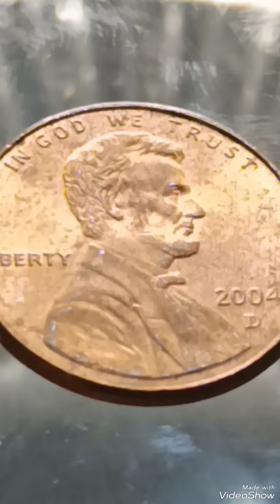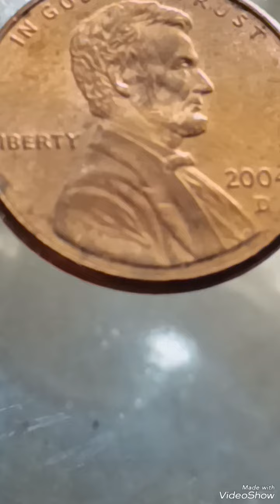2004D Lincoln penny